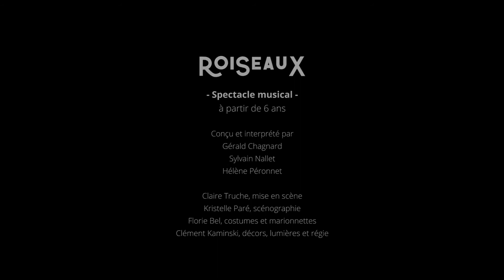Roiseaux Teaser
Teaser du spectacle Roiseaux. Réalisation Victor Cointin / Monkey Wink Productions